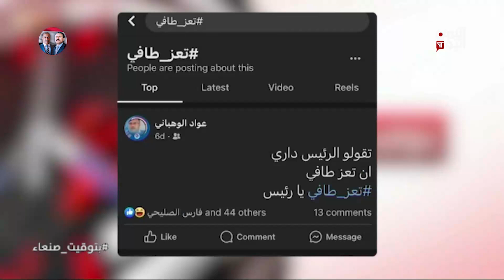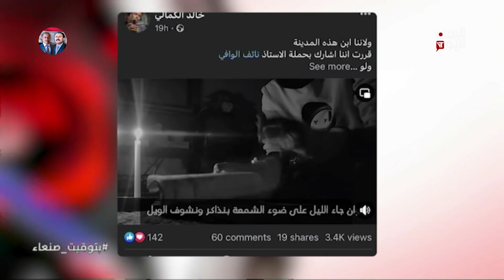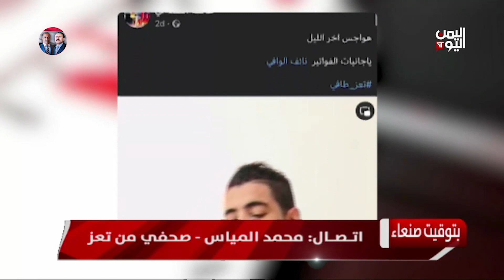تعز طافي حملة أطلقها ناشطون وتغنى بها الفنانون